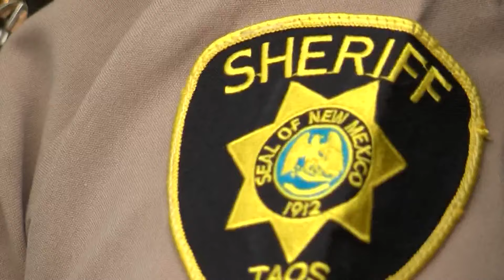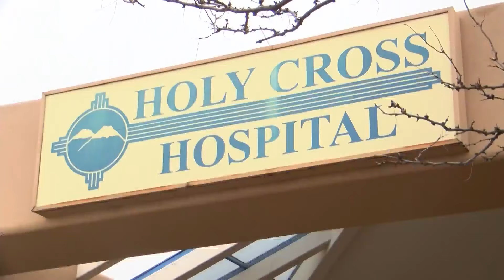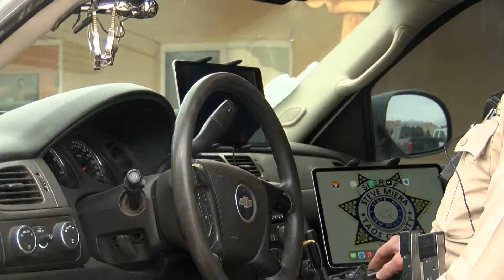Taos County Sheriff's office uses local surveillance systems in case of active shooter